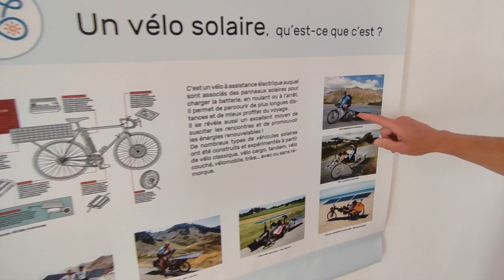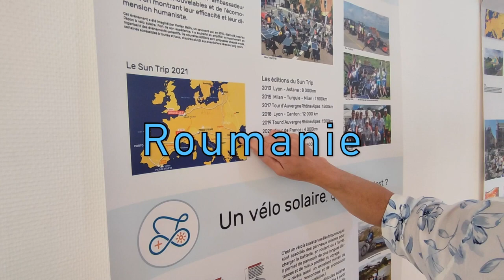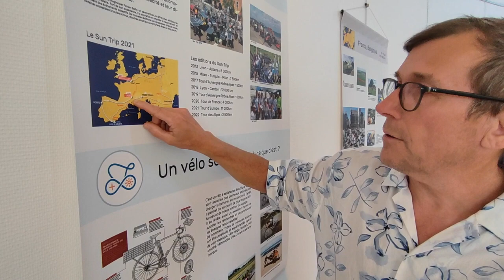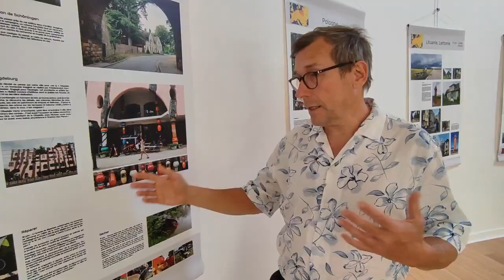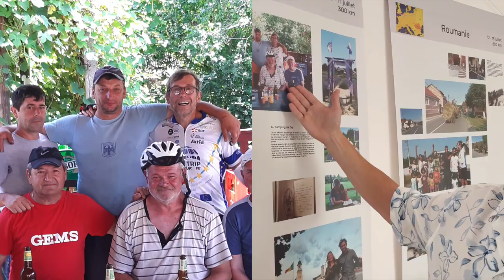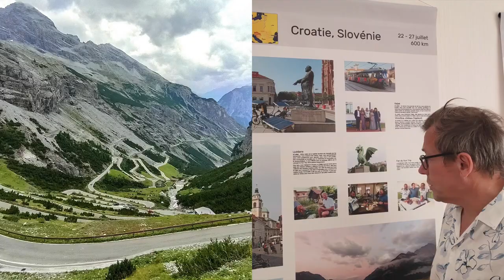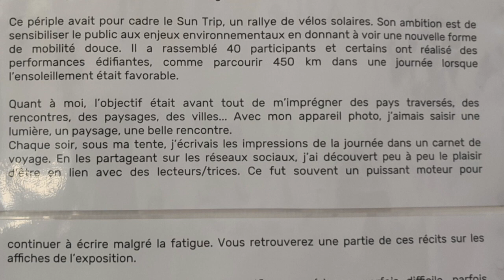Exposition "Carnet de voyage d'un Tour d'Europe à vélo solaire"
Suite à l'exposition qui s'est déroulée durant le mois de mai à l'Espace Baudelaire (Dijon), j'ai été interviewé par Claude. Elle réalise des clips vidéos pour aider des non francophones dans l'apprentissage de la langue française.
Sa vidéo reflète les contenus de l'exposition et les visites commentées à destination du public.